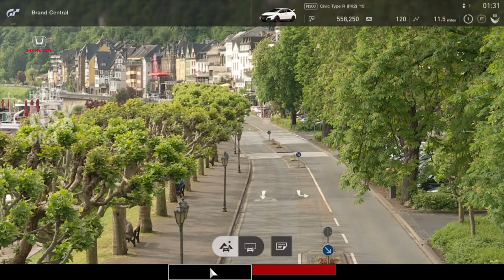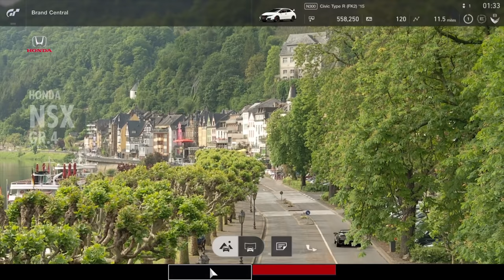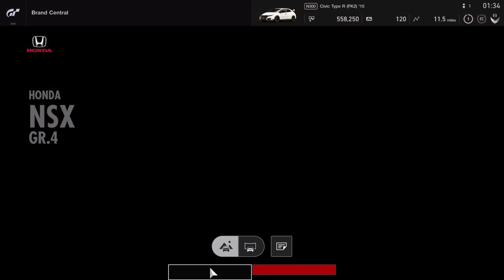Gran Turismo Sport | NSX Dealer Showcase | PS4 Pro | 1440p | Lenny Ibizarre - Melancholia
Gran Turismo Sport's beautiful Honda NSX dealership showcase set to Lenny Ibizarre's Melancholia from the GT Sport Soundtrack.